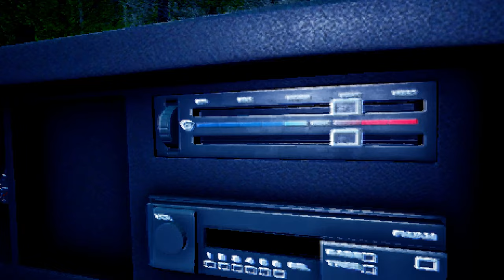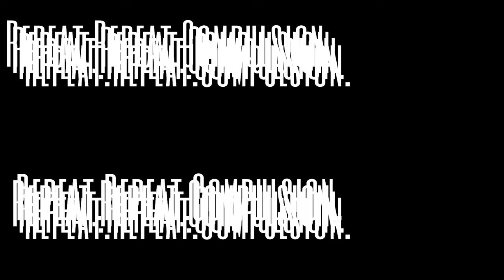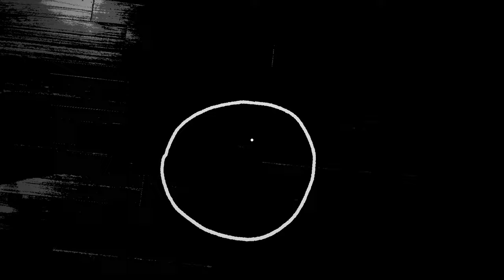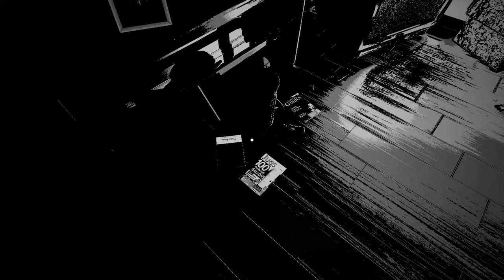An Intense Horror Game Anthology Where Each Game Has a Different Style & Genre! The Notebook Entries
00:00 - Intro
00:15 - I Think I Hit Something
3:00 - intermission
03:57 Repeat Repeat Compulsion
09:53 Just a Peep
15:01 A Sheep's Gun

(The full game has 8 stories, this video incudes edited playthroughs of my favorites)